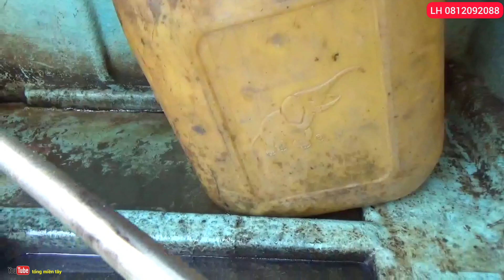bán vỏ đuôi tôm động cơ Nissan 32 còn ngon